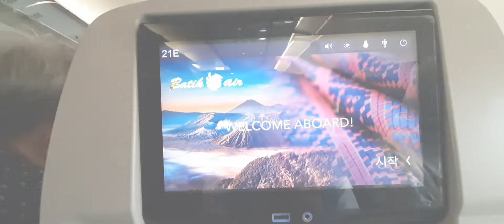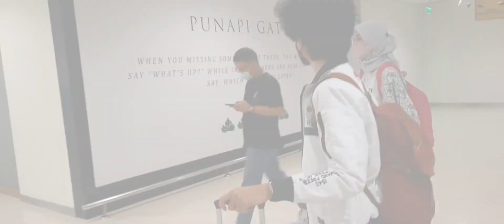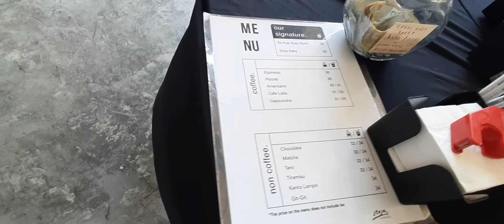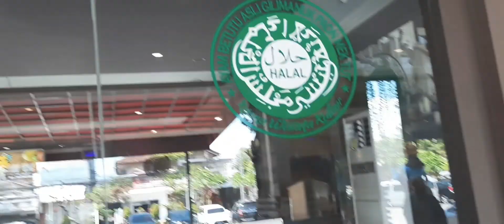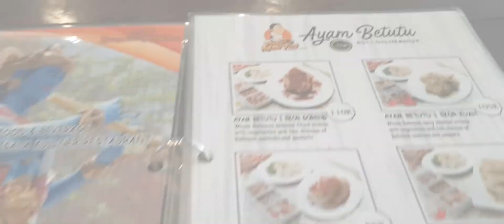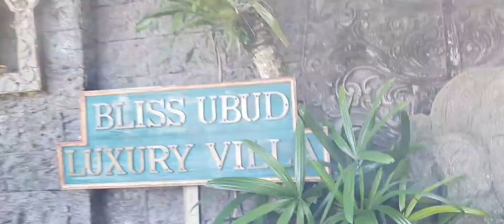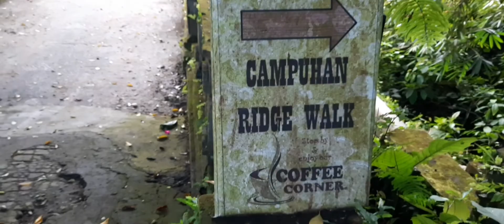Bali | Bliss Bali Resort | Ayam Betutu Gilimanuk | Campuhan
Makan siang di "Ayam Betutu Khas Gilimanuk" (Halal)
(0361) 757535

Jalan sore ke "Campuhan"
Campuhan Ridge Walk